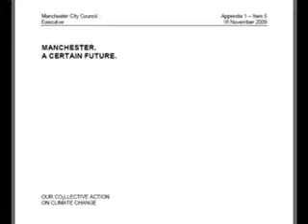Climate Voices #04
While the international Climate Hearings spread the experiences of those feeling the worst effects of climate change, it's also important to hear from people in the UK. To hear about the effects they are seeing as a result of climate change, and the action they are taking on climate change.

Climate Voices is a unique project, collecting the testimonies of a variety of individuals in the North West and offering a local, everyday perspective on climate change.